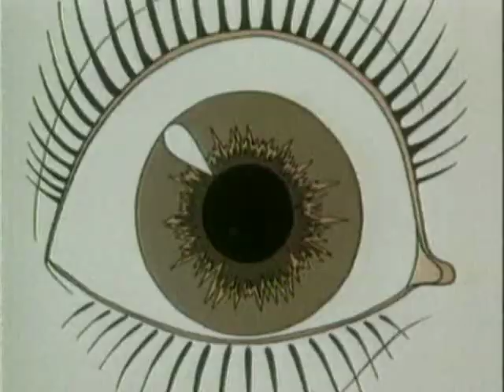Tinatin - One Bullet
თინათინი - One Bullet
თინათინ შურღაიას სიმღერა.
არანჟირება - გოგი ძოძუაშვილი.
კლიპში გამოყენებულია ფრაგმენტები საბჭოთა პროპაგანდისტული ანიმაციური ფილმებიდან

Song by Tinatin Shurgaia
Music production by Gogi Dzodzuashvili
Video uses fragments from the Soviet animated propaganda. Edited by Nico Nergadze